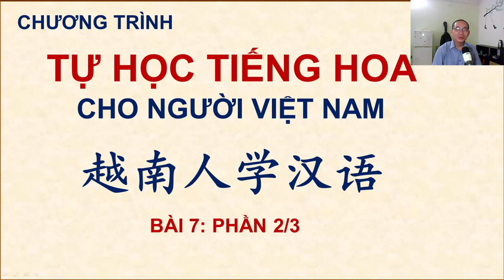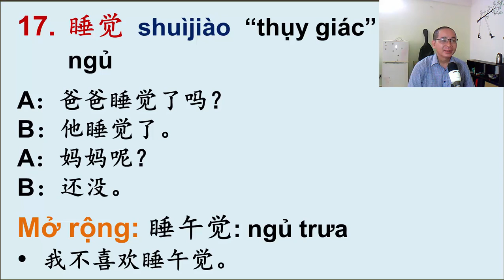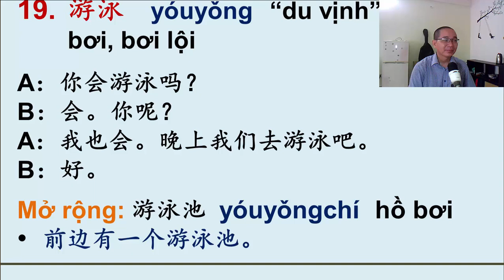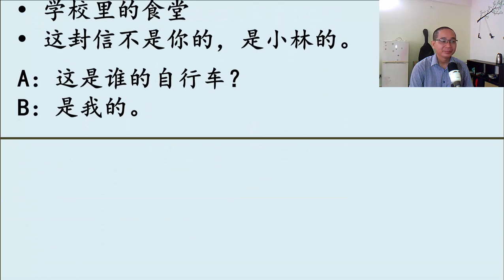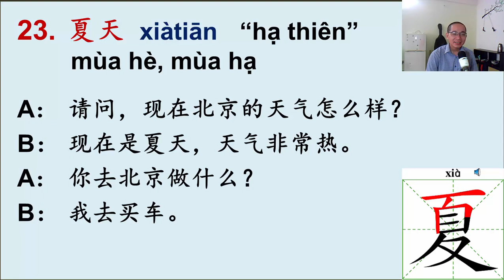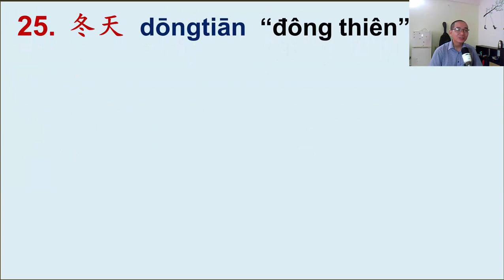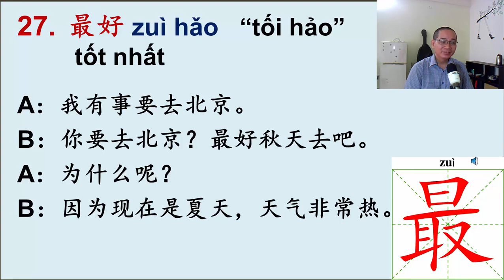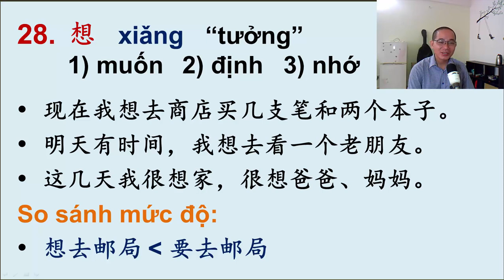PHẦN 2/3 CỦA BÀI 7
Trong clip này, tôi tiếp tục giới thiệu những từ mới còn lại của bài 7. Chúc mọi người tìm được chút gì mình cần. Thân chào.